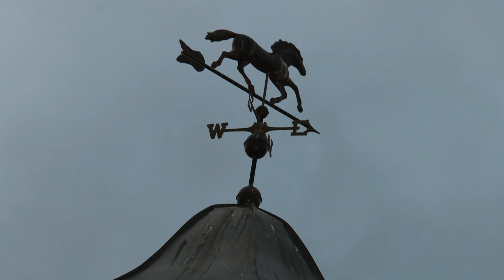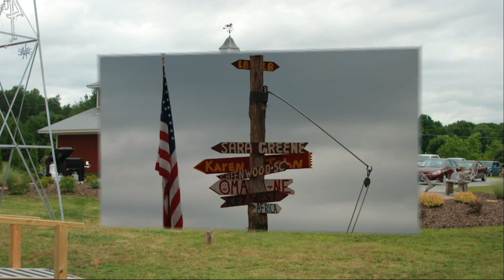Triad Highland Games BBQ at the Barn.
Staff members and volunteers of the Triad Highland Games met at Jim's "Man Cave" for a feast on BBQ chicken, potato salad, beans, Cole-slaw and myriad deserts and covered dishes. We had an excellent time. Great people, good food, good music and perfect weather.